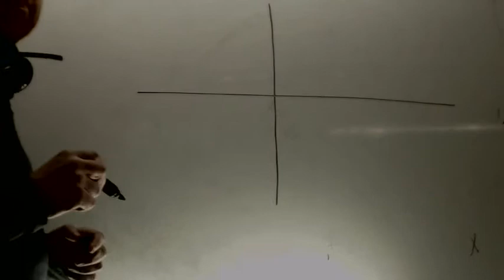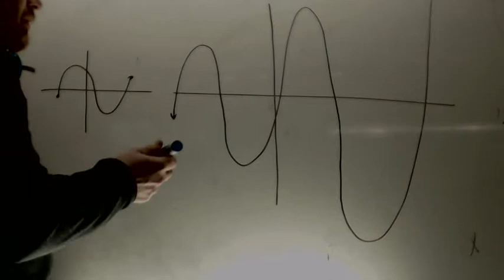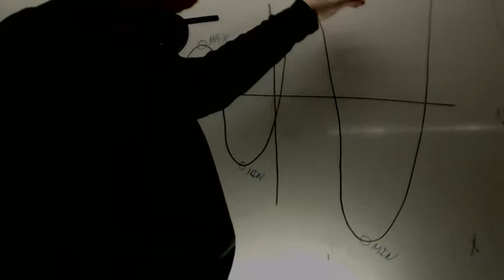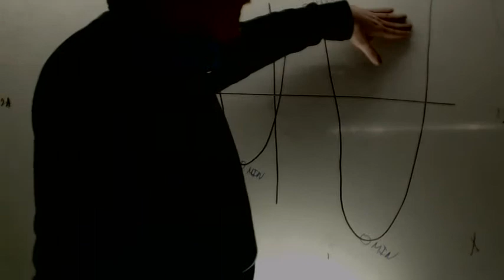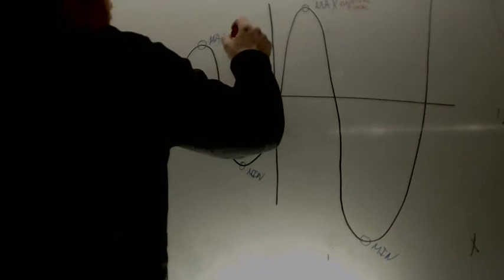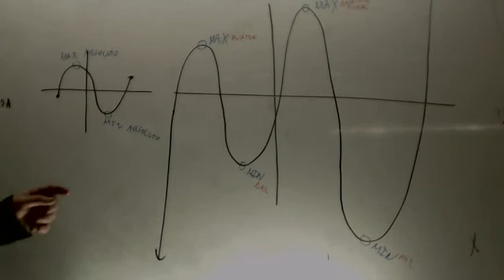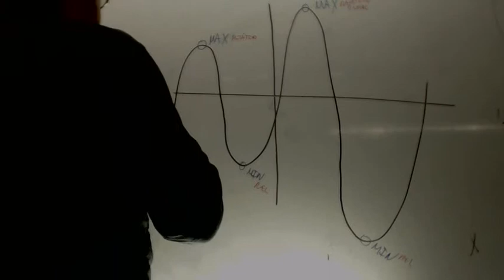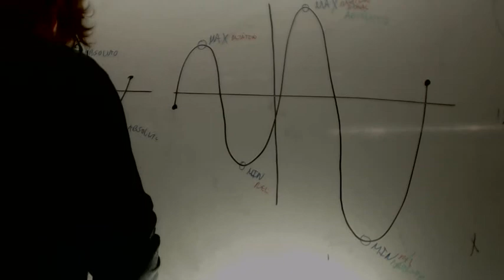Maximos absolutos y relativos Matematicas 4 ESO Academia Usero Estepona